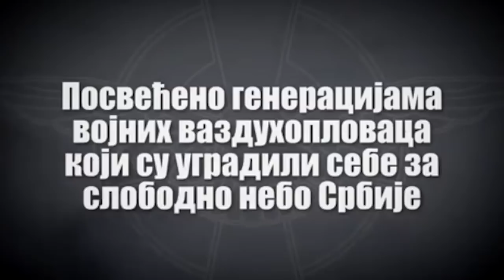Пакао! Херојска одбрана Кошара 1999. године 12.09.2017.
Емисија ,,Наш Аеропут''.
Гост: Зоран Лекић.
Тема: ,,Кошаре, ваздухопловно-копнена операција ,,Стрела'' у НАТО агресији 1999. године.
Аутор и водитељ: Велибор Вукашиновић.